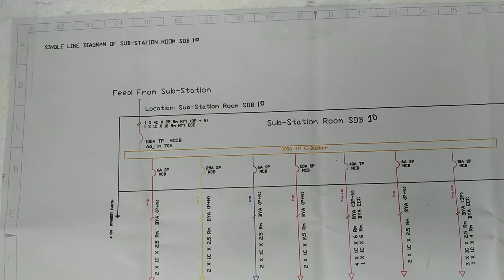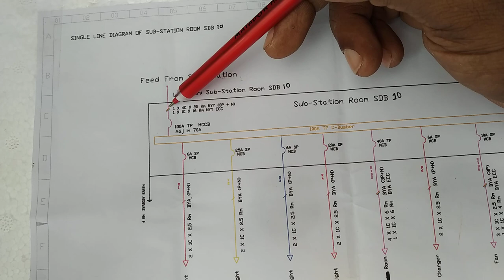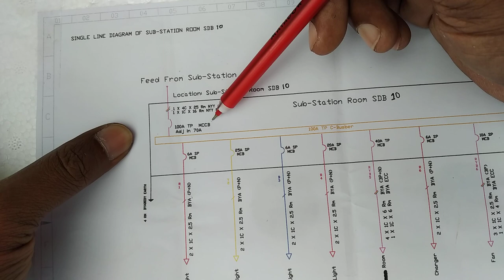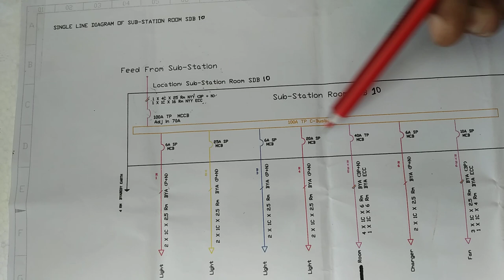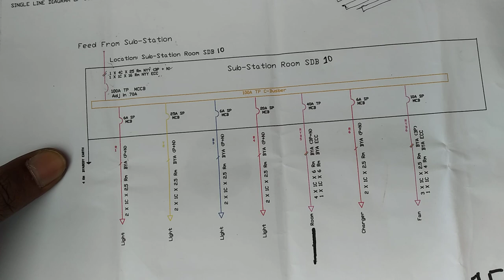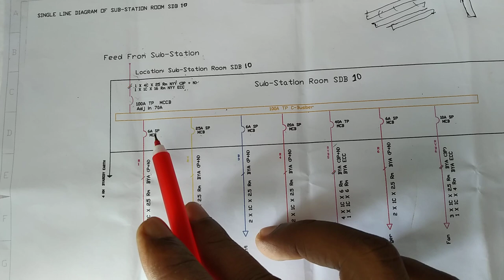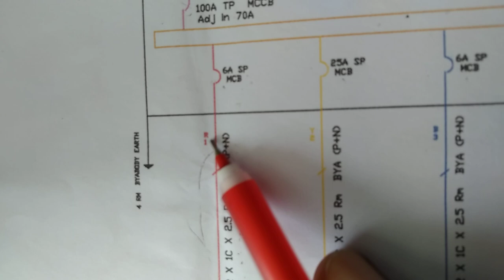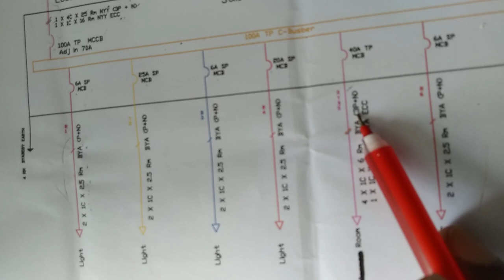Electrical SLD Bangla Tutorial ( Part 01 Reading ) | EME_BD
ইলেকট্রিক্যাল এন্ড ইলেকট্রনিকস এর বিভিন্ন পার্ট্সের এবং বিভিন্ন মেশিনের বর্ণনা ধারাবাহিক ভাবে আমাদের এই চ্যানেলে থাকবে।
আশা করি  এই ভিডিও টি আপনাদের ভালো লাগবে।